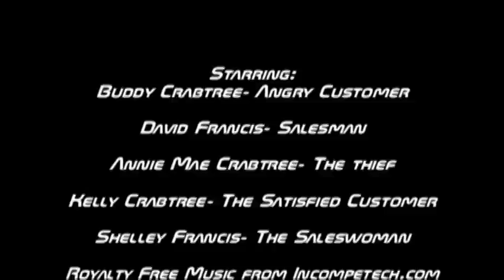Yard Sale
A short film I made at my recent yard sale while I was bored.  It's a parody of Yard Sales